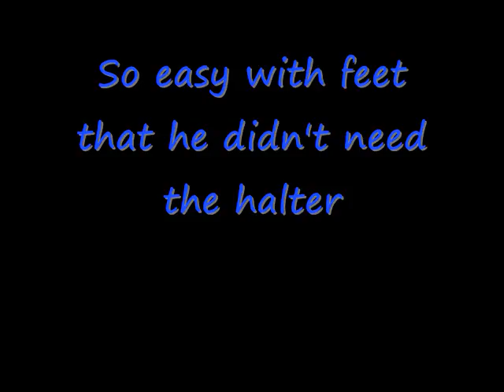fin 5.16.10 FPS Friesian Sold!!!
FPS Friesian 2009 Colt for sale by sableranch.net